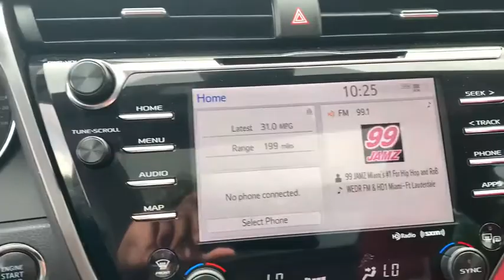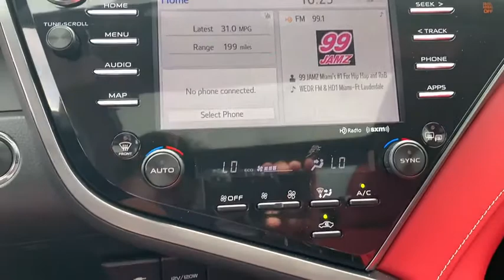2019 Toyota Camry Fort Lauderdale, Coconut Creek, Hollywood, Tamarac, Coral Springs, FL U767624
Used 2019 Toyota Camry available in Fort Lauderdale, Florida at Lipton Toyota. Servicing the Fort Coconut Creek, Hollywood, Tamarac, Coral Springs, FL area.

Lipton Toyota
1700 W Oakland Park Blvd

CLEAN CARFAX !!, !! ONE OWNER !!, ** PREMIUM LEATHER INTERIOR !!, , !! POWER SUNROOF / MOONROOF !!, !! BALANCE OF FACTORY WARRANTY !!, , ** LOW MILES **, ** SUPER LOW MILES **, ** CRAZY LOW MILES **, ++ PREMIUM ALLOY WHEELS ++, !! ONE OWNER W/ CLEAN CARFAX !!, ++ REAR BACK UP CAMERA ++, ** BLUETOOTH FOR PHONE **, and !! PANORAMIC MOONROOF !! Lipton Toyota is proud to offer you this Beautiful 2019 Toyota Camry. This XSE Camry is beautifully finished in Silver and complimented by and this exceptional vehicle gives you an amazing driving experience along with impressive Fuel efficiency rating.brbrbr2019 Toyota Camry XSE 2.5L I4 DOHC 16V 8-Speed Automatic Silver FWDbrbrbrCARFAX One-Owner. Clean CARFAX.brbrBuy with Confidence as all of our cars are have been through a thorough 160 point inspection by our ASE certified mechanics. Our Finance team has over 75 years combined experience with all types of credit; working closely with 25+ banks we handle all credit situations. Please visit our showroom at 1700 W Oakland Park Blvd, Fort Lauderdale FL 33311 to see our complete inventory. Lipton Toyota is proud to have served South Florida for over 30 Years. Call Click or come on by today.